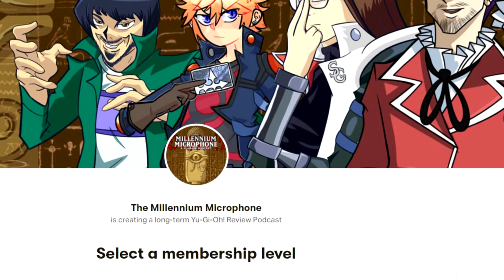DipShips - EP 8: The Raccoon Everywhere System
Welcome to DipShips, the "Legitimate" Boating Podcast! Every week, Carl, Jordan, and PM talk all things boating, after giving a rundown of their weeks and telling a few stories. |
This week, the crew talks about symmetrical clapping, word problems, Y'shtola's mommy milk, and Carl's mom almost going to jail for attacking an ice cream man. |

Have any questions for us, or topics to talk about? Send them to DipShipsPod @ yahoo . com!